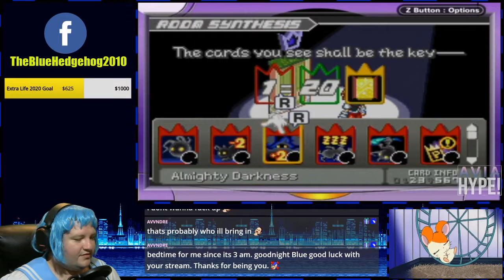[Retro Gaming Thursdays] Kingdom Hearts: Chain of Memories (GBA)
Welcome to some more Kingdom Hearts: Chain of Memories for the Game Boy Advance!